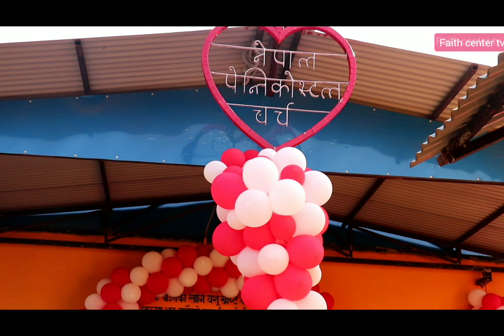president of federation C.B Gahatraj inaugurated the church building || faith center Tv